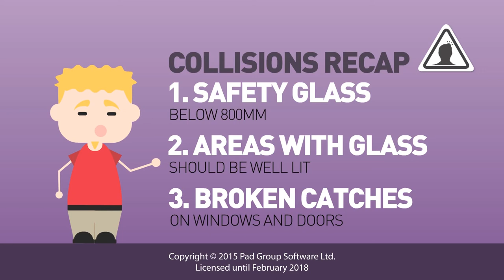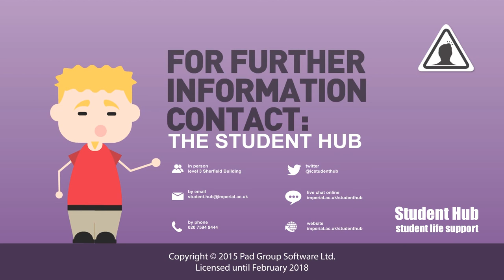Accidents in the home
This video covers collisions and accidents that can occur in the home involving internal and external glass, doors and low level ceilings around the home.
The video also advises viewers about safety glass and the importance of ensuring that areas containing glass panels or low level ceilings or beams are well lit.